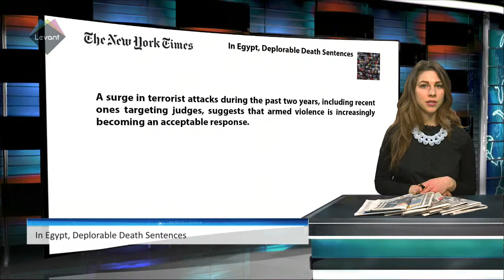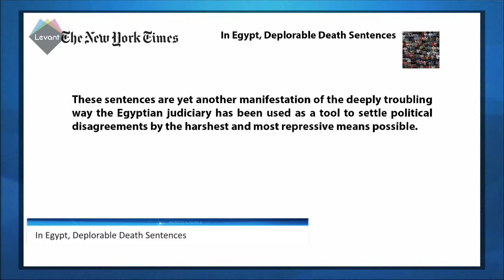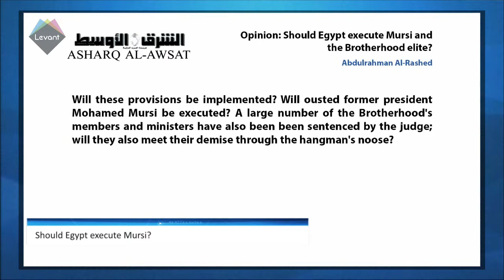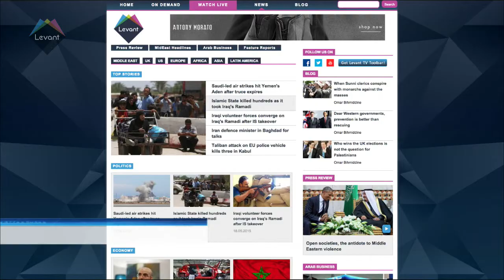Should Egypt execute former President Mohammad Morsi?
Both sides in Egypt chose to escalate the conflict. Muslim Brotherhood leaders who fled and settled abroad made a conscious decision to defy the regime, justifying the killings in Sinai and threatening the current Egyptian regime.